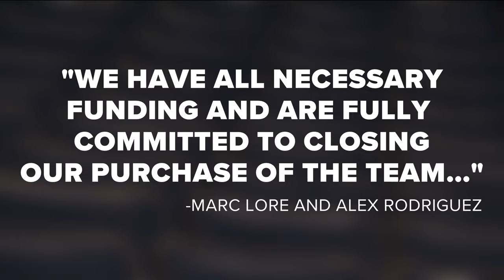Taylor: 'The Timberwolves and Lynx are no longer for sale'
In a news release, longtime franchise owner Glen Taylor said the purchase option signed by Marc Lore and Alex Rodriguez expired Wednesday, meaning the deal is off.